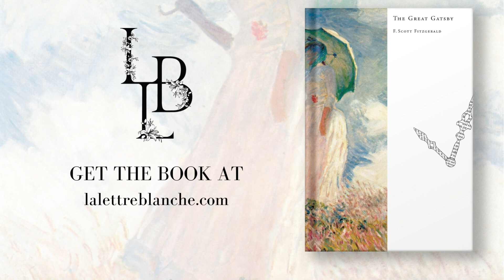The Great Gatsby | Chapter 7 | Spatial Audio | Tchaikovsky Serenade for Strings Waltz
🎧 LLB Audiobook Presents: The Great Gatsby - Chapter 7 📖

Tom, Daisy, Nick, Gatsby, and Jordan Baker attend a hot summer day at Tom and Daisy's mansion. Gatsby's dream of a future with Daisy starts to unravel as Tom becomes suspicious. Tom and Gatsby's rivalry intensifies, and Daisy struggles to make a choice.

📚 Dive into a multisensory journey with La Lettre Blanche (LLB). Every book we offer is paired with a unique perfume, captivating paintings, and a curated music playlist, ensuring a truly immersive reading experience.

🌙 A new chapter awaits you every night! Join us in this literary adventure.

🎶 Dive deeper into the world of Dorian Gray with our curated music playlist. Perfect for setting the mood before, during, or after your reading.

🤖 Our audiobooks are crafted using cutting-edge AI narrators. Mixed and mastered at LLBMH, our dedicated music label, for a pristine auditory experience.

🎧  Relish the magic of spatial audio in high fidelity. Every chapter is an auditory delight.
🎧 For the Best Experience | Dive into our spatial audio by wearing headphones! Feel the immersive sound all around you. 🌐

🎶 Prefer Spotify? Listen to our audiobooks on Spotify for on-the-go convenience!